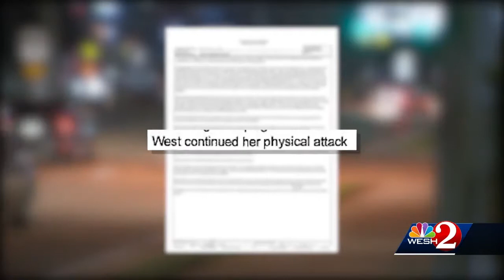Woman accused of attacking Uber driver in Brevard County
Matt Lupoli reports.